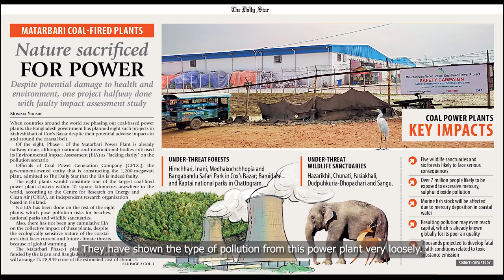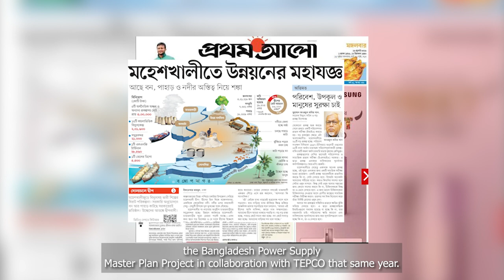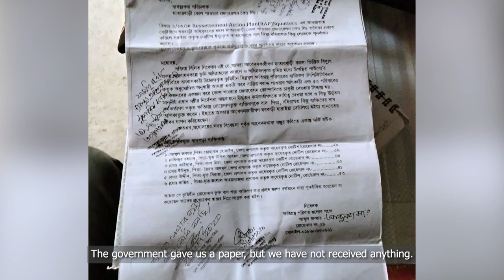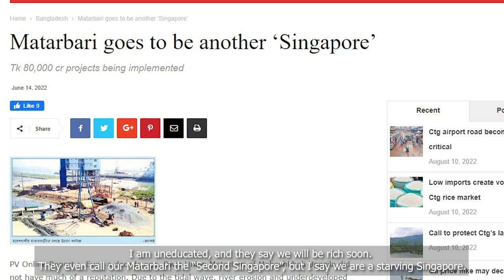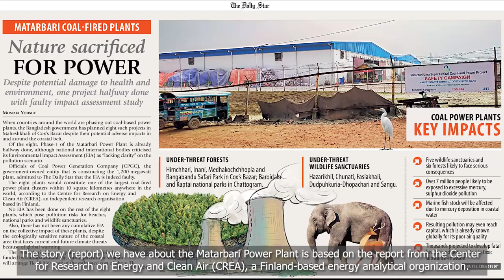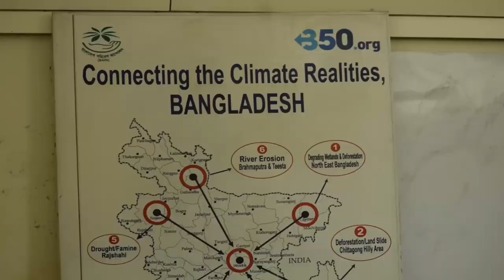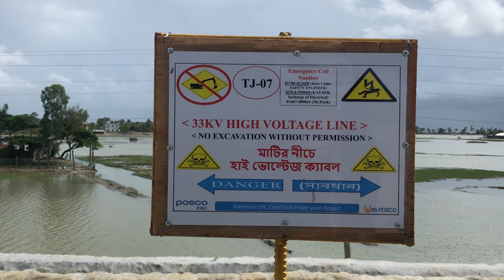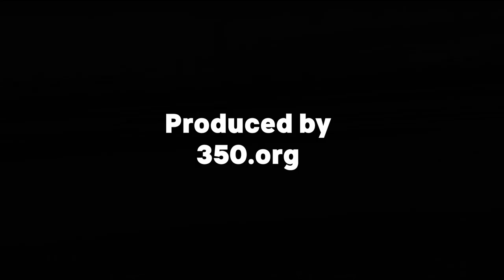Matarbari: Dirty Development